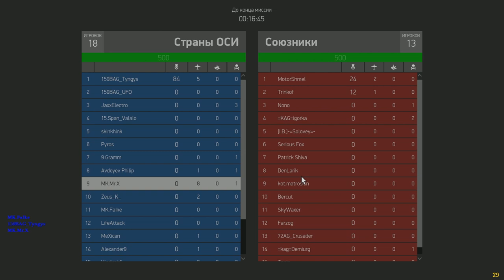IL-2 Battle of Stalingrad "Бои над Сталинградом(Часть 2)." (MK.Mr.X)